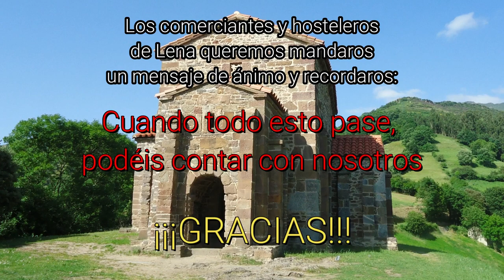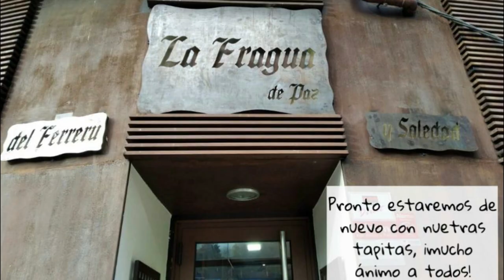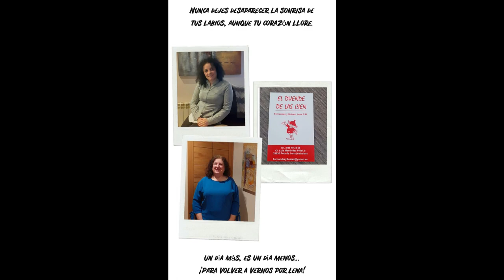Comerciantes y hosteleros de Lena envian un mensaje de ánimo frente al Covid19 (2/4)